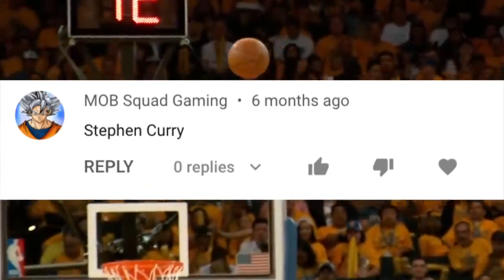STEPH CURRY, a successfull NBA CARRER highlights